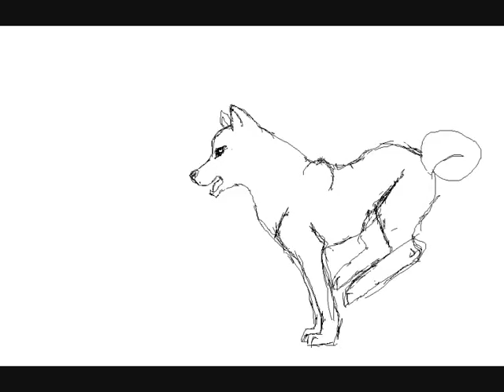Running dog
Practising animation making with movie maker and paint